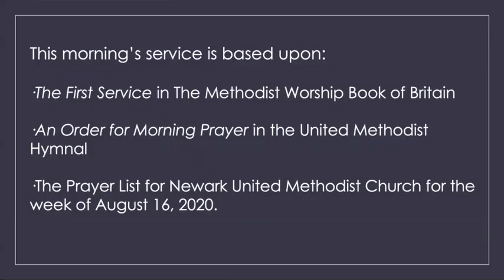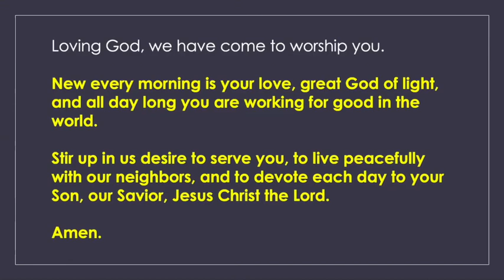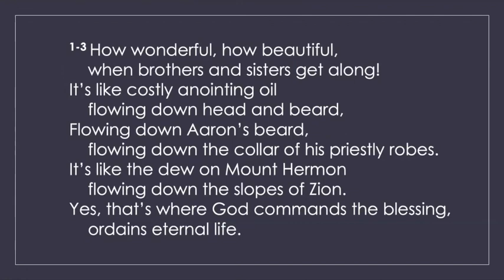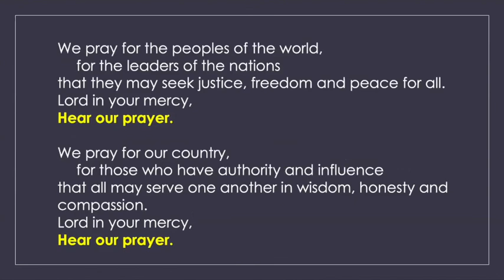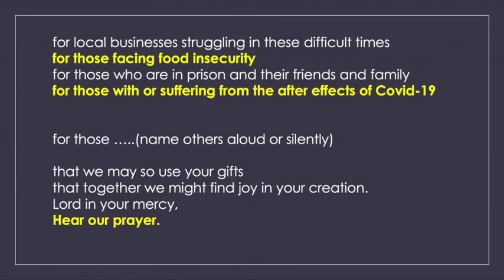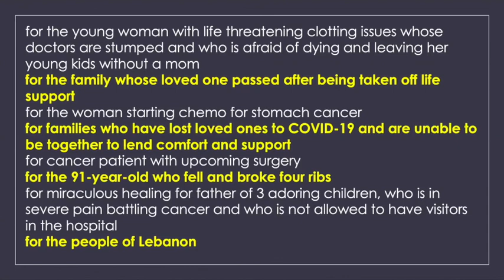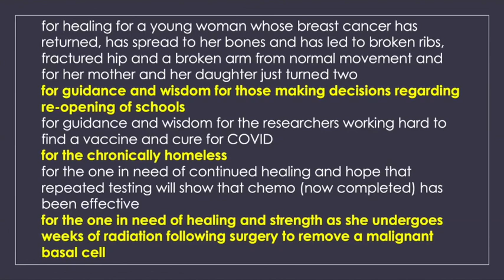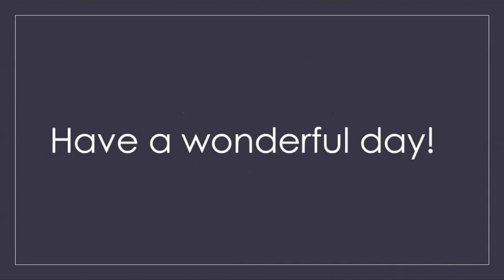Morning Praise and Prayer August 12, 2020 1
Weekly Zoom service of Praise and Prayer wit Rev. Dr. Mary Catherine Miller of Newark United Methodist Church